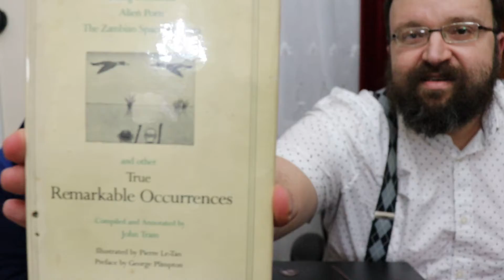Episode 10: BOOK REVIEW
Fating democrats, alien porn, the Zambian Space Program and other true remarkable occurrences.
by John Train